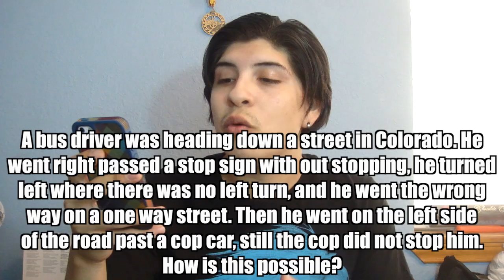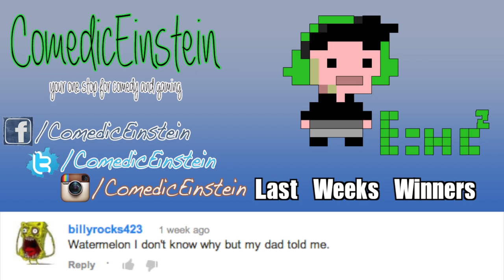Riddle Me Wednesdays #14